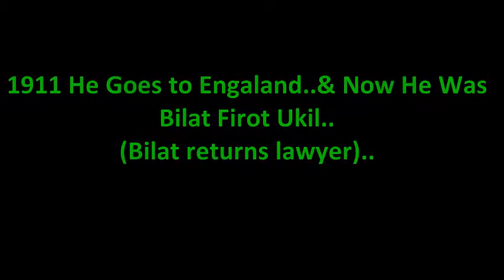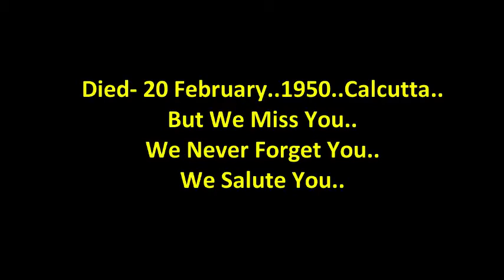Barrister | Sarat Chandra Bose | Idian Freedom Fighter | B'Day Status | Brother- Subhas Chandra Bose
Today We Celebrate our "One n Only Barrister- Sarat Chandra Bose- Idian Freedom Fighter "." Brother- Subhash Chandra Bose". Birthday. Just Aswm.